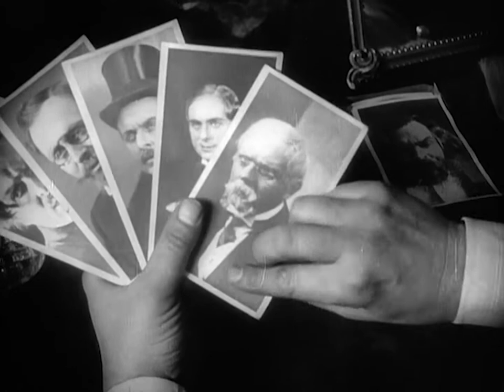"Il dottor Mabuse", 1922. Recitazione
Il successo popolare de "Il dottor Mabuse" ("Dr. Mabuse, der Spieler", r. di Fritz Lang, 1922, Germania) fu anche dovuto alla grande capacità di questo PERSONAGGIO negativo di travestirsi nei più svariati modi. Non c'è da stupirsi, visto che la stessa abilità ha costituito uno degli ingredienti del successo di "Mission Impossible". La credibilità dei cambiamenti è data sia dalle capacità RECITATIVE di Rudolf Klein-Rogge, sia dall'utilizzo del MAKE UP che viene continuamente "messo in scena". Nella terza scena anche il procuratore Wenk prova a travestirsi.